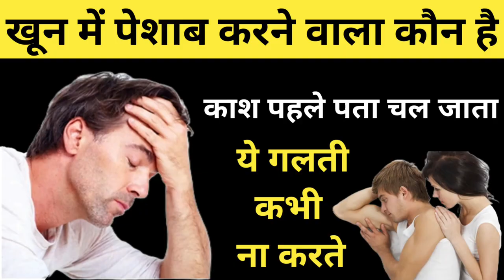खून में पेशाब करने वाला कौन है जानिए । islamic motivational story । new islamic story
दोस्तों आज की इस वीडियो के अंदर मैं आप सभी को एक ऐसा वाक्य सुनाऊंगा जिसके अंदर बताया गया है कि शादीशुदा लोगों को पीरियड वाले दिनों में हमबिस्तरी करना चाहिए या नहीं औरत मर्द को एक दूसरे से मिलना चाहिए या नहीं क्योंकि दोस्तों शादीशुदा लोग अपनी जिंदगी में बहुत सारी गलतियां कर देते हैं जिनका उन्हें पता भी नहीं होता है आज की यह वीडियो मियां और बीवी दोनों के लिए बहुत ही ज्यादा यूजफुल होने वाली है इस वीडियो को देखकर आप सभी को पता चल जाएगा के पीरियड के दिनों में बीवी के साथ हमबिस्तरी करनी चाहिए या नहीं और औरतों को भी इस बात का ख्याल रखना चाहिए कि पीरियड के दिनों में मर्द को अपने पास ना आने दे

Keep watching
Keep support

1) hej ki halat mein humbistari karna
2) haiz ki halat mein biwi se pyar
3) haiz ki halat mein humbistari karna
4) gunah maaf karne ki dua
5) gunah ki maafi
6) islamic hadees
7) islamic moral stories
8) islamic motivational story
9) beautiful islamic Stories
10) hindi story islamic
11) new islamic story
12) muslim kahaniyan in urdu
13) खून में पेशाब करने वाला कौन है
14) पीरियड की हालत में हमबिस्तरी करना